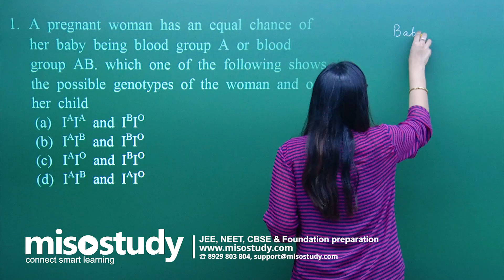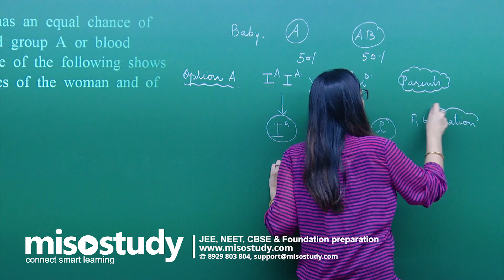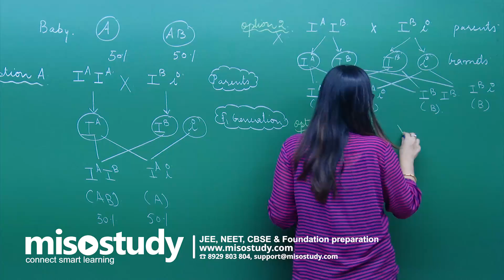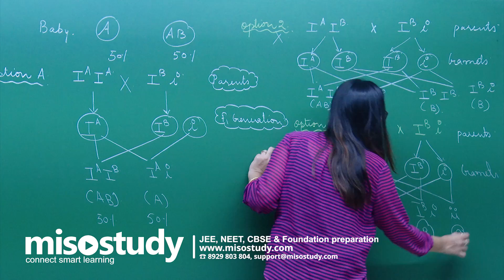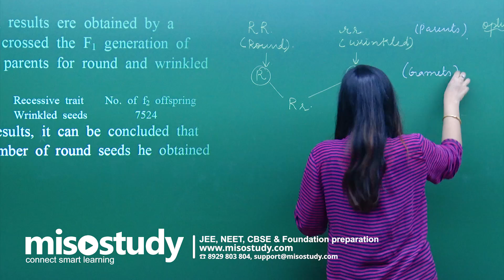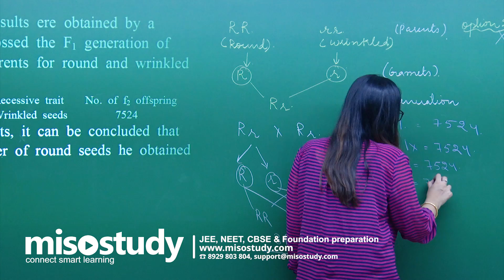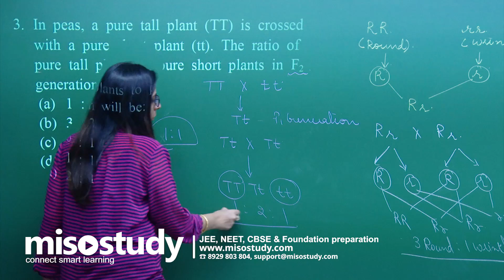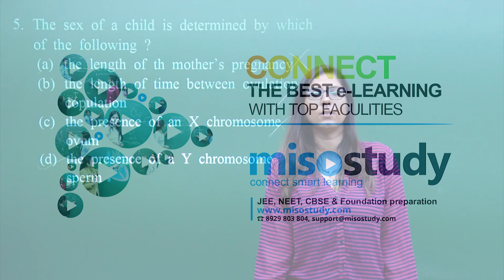CBSE 9&10th Biology | Heredity and Evolution | Objective Questions | In English | Misostudy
Biology Objective Questions and Answers from chapter Heredity and Evolution for CBSE Class 10th board exam preparation includes new exam pattern questions & problem-solving video lectures by the best-experienced faculty of

Here in this online video lecture covers some important questions and solutions from chapter Heredity and Evolution, Biology Class 10 for the preparation of the CBSE 2021-22 Board exam. This course will help students to boost their preparation to perform best in exams and achieve a good rank.